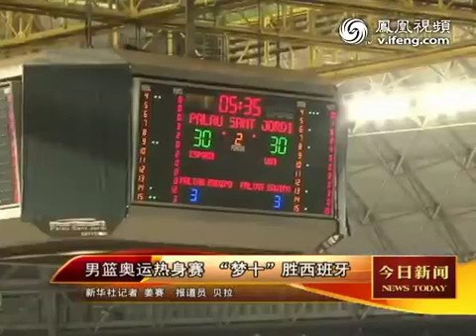男籃奧運熱身賽 美國夢十勝西班牙